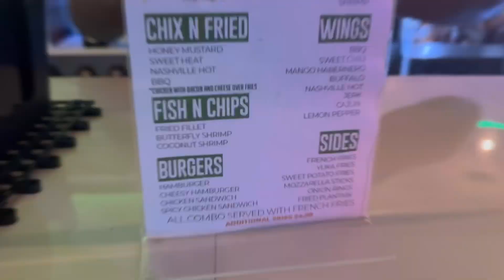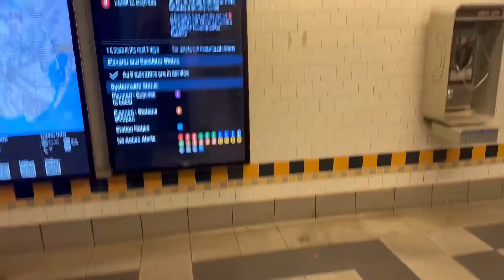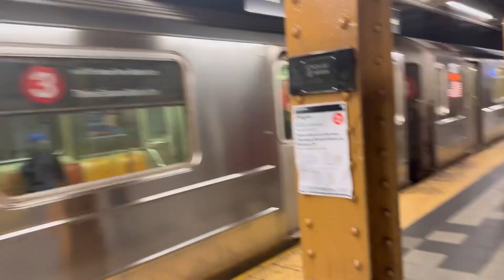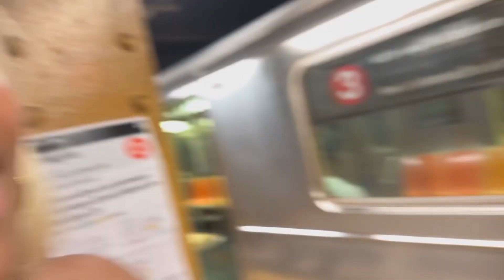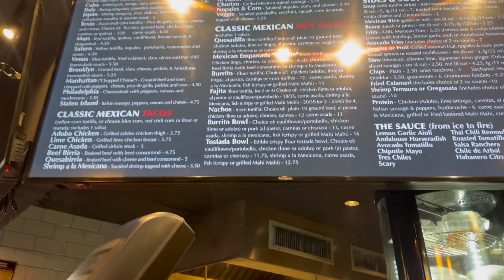Driving to Connecticut ~ New York City~ Parties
Hey YouTube Fam Bam. Ya girl had a timeeee! I hope you guys enjoyed this quick Vlog.